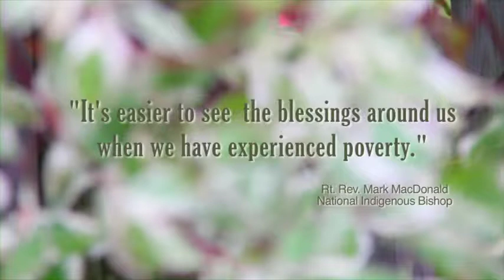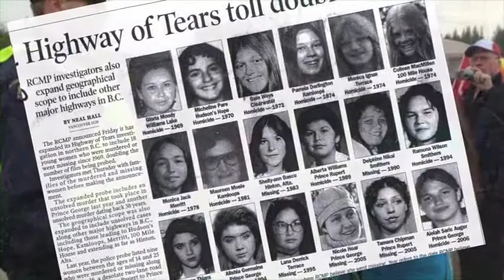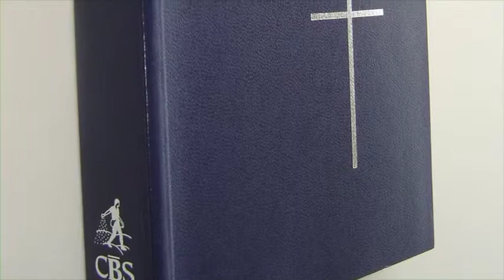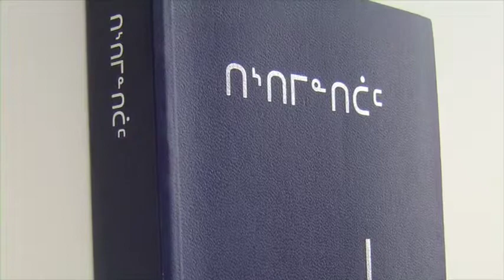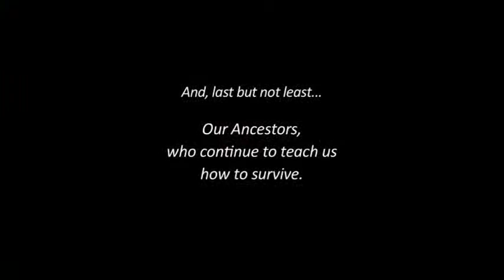A Spiritual Movement [Inuktitut]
A report about the 2013 Joint Assembly from the Indigenous House of Bishops Leadership Circle.